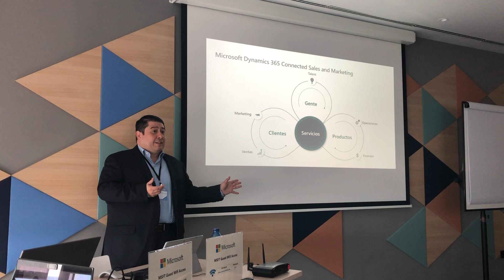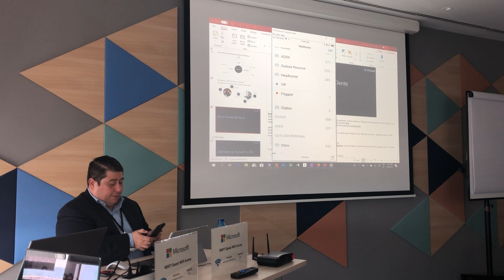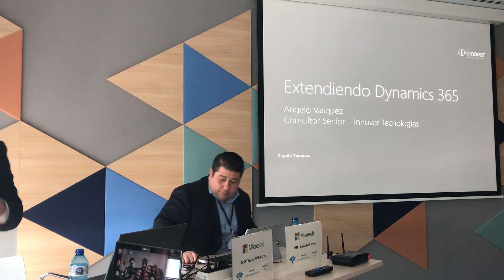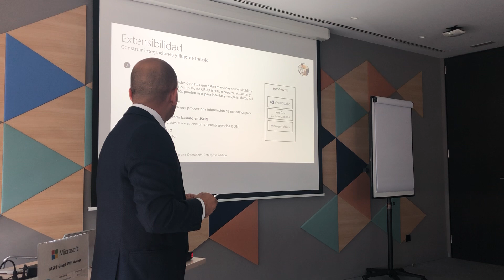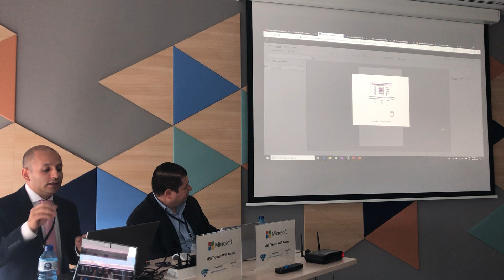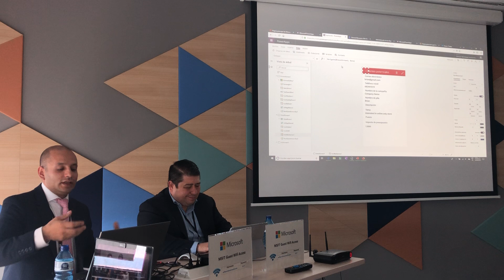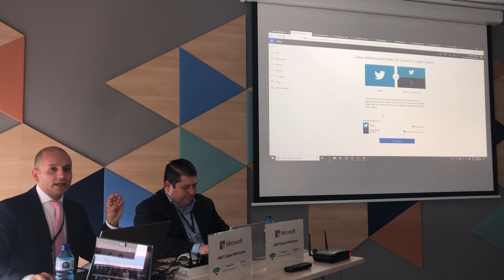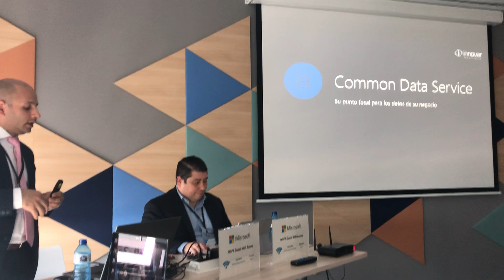Extensibilidad Dynamics 365: PowerApps y Flow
Angelo Vasquez, Consultor Senior y Omar Oviedo, Solution Specialist en Innovar Tecnologías - Evento Microsoft Barcelona